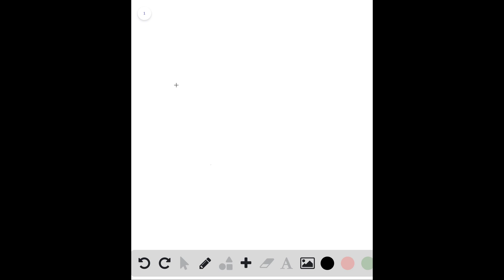Paolo currently has 100,000 invested in bonds that earn him 4 percent interest per year. He wants…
Paolo currently has 100,000 invested in bonds that earn him 4 percent interest per year. He wants to open a pizza restaurant and is considering either selling the bonds and using the 100,000 to start his restaurant or borrowing 100,000 from a bank, which would charge him an annual interest rate of 6 percent. He finally decides to sell the bonds and not take out the bank loan. He reasons: quot;Because I already have the 100,000 invested in the bonds, I don x27;t have to pay anything to use the money. If take out the bank loan, I have to pay interest, so my costs of producing pizza will be higher if I take out the loan than if I sell the bonds. quot; Evaluate Paolo x27;s reasoning.